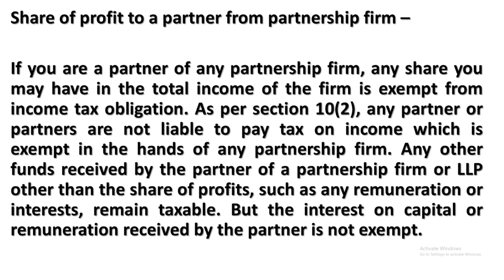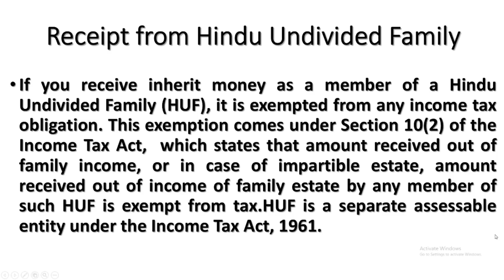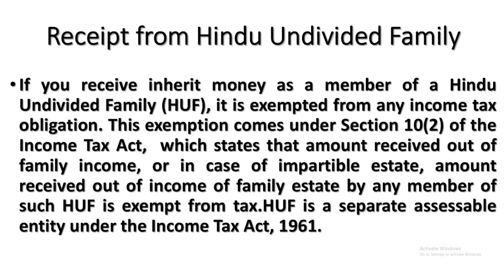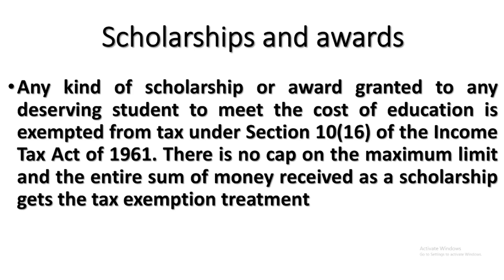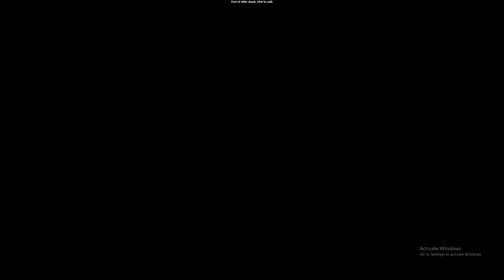GOOD NEWS|5 INCOMES IN INDIA WHICH IS TOTALLY FREE AND EXEMPT FROM INCOME TAX|INCOME TAX EXEMPTION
In this video we will discuss about the income which are exempt from income tax.

GST UPDATES

Team GSTPLATFORM